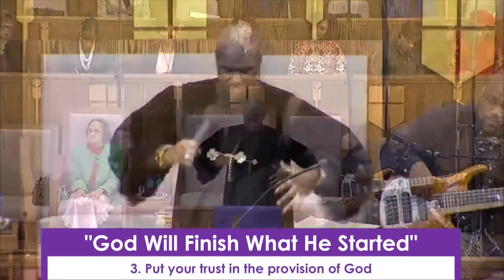Quinn Chapel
Date of Service: December 31, 2023